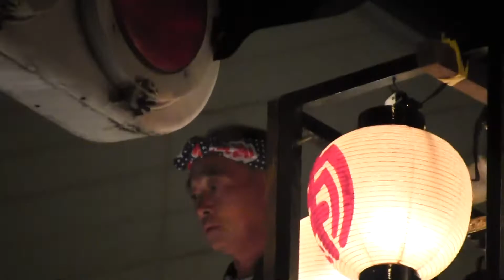川越まつり 山車信号とスレスレ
２０１２年度の川越まつり